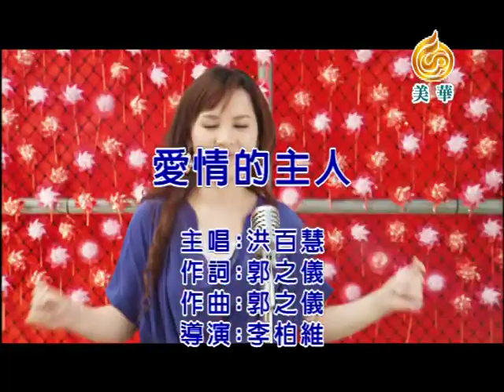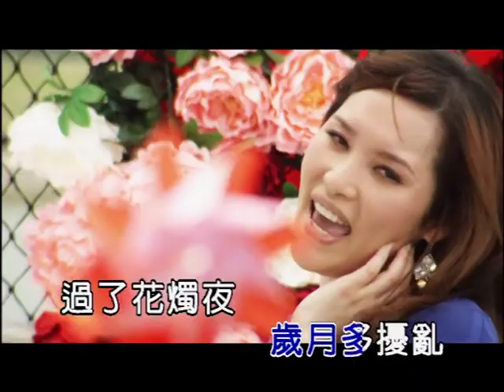洪百慧《愛情的主人》KTV版 (左伴右唱) Official Music Video / 『寄袂到的情批』專輯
作詞：郭之儀
作曲：郭之儀
編曲：尤景仰

紅豔天當夯當清香
青春的戀夢
你哪通放阮等歸晚
心愛彼個人
你是阮感情的萬靈丹
愛情名簿
你是阮唯一的人選
*今生為你來下凡
嘸通將阮當花矸
雖然英雄難過美人關
阮的雙手你甘牽有緊
搭上幸福的車班
沉醉在愛河的情網
青春厚眠夢
歲月多擾亂
過了花燭夜
你是阮愛情的主人*#

Repeat# Repeat*